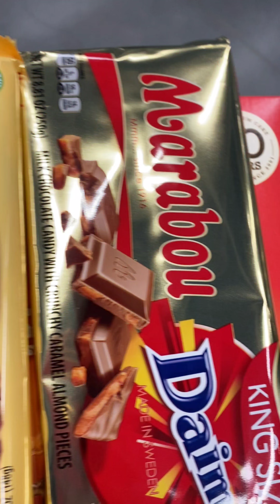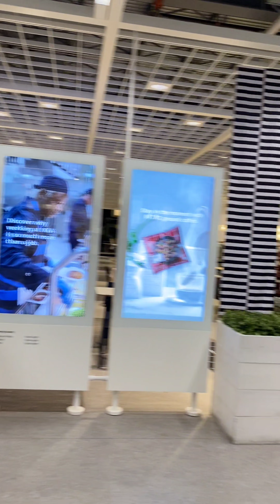My All Day Vlog || IKEA Tour 2021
please subscribe to my channel and hit the bell icon to get all the notifications about my lifestyle and new travel vlogs 🙏 ALSO share my videos with your's friends and family... THANK YOU ..!!

*** ANTI-PIRACY WARNING ***

This content is Copyright to Anushka Lamyea vlogs! Legal action will be taken against those who violate the copyright of the following material presented!